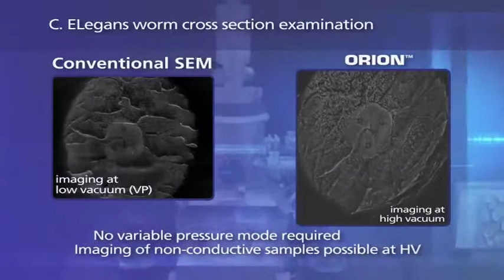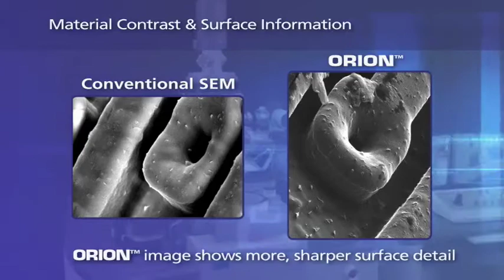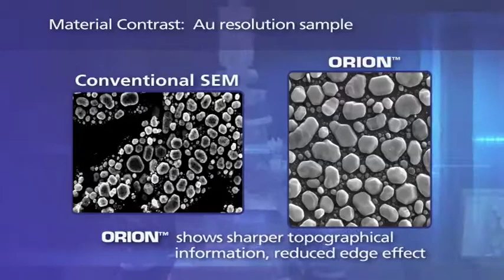Zeiss - ORION Looping Video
TR Design produced this video for the launch of Zeiss' ORION Helium Ion microscope at the M&M show in 2007.